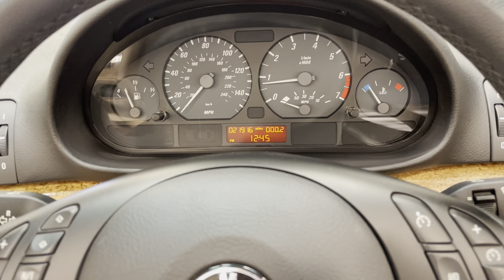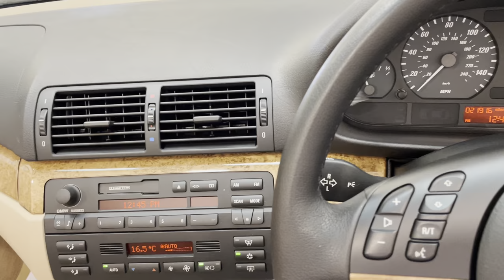A Wonderful BMW E46 318Ci Convertible with Only 21,916 Miles and One Owner - SOLD!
A wonderful BMW E46 318Ci Convertible with only 21,916 miles and one owner.

EQUIPMENT
2+2 Convertible body, occupant safety cell, heated door mirrors, heated screen washer nozzles, neon high level brake light, Park Distance Control, front and side airbags, automatic climate control, on-board computer, cruise control, auto dimming mirror, ASC, electric memory seats, MFSW, boot warning triangle and tool kit.  Factory Options; Topaz Blue metallic paint finish, Light Beige leather, 7 Star Style 44 8Jx17 alloy wheels, graduated tint windscreen, Maple wood trim, dark Blue hood, model designation delete.  Dealer Accessories; Full BMW carpet mat set.

EXTERIOR
Amazing credentials of one owner from new with just 21,916miles and full service history speak for themselves in the outstanding condition of this modern classic BMW.  The factory optional Topaz Blue metallic, (Code 364), boasts an incredible original finish with a deep immaculate shine.  Ultra low miles and garage storage from new has preserved every aspect of the exterior and even close scrutiny reveals no marking worthy of mention.  The factory fitted hood in Dark Blue, (Code 391), is superb in condition and seamless in operation.  The supplying dealer number plates and rear screen sticker remain fitted to further uphold the car original unspoilt provenance.  This BMW is absolutely show worthy and simply one of the best.

INTERIOR
Opening the solid well engineered door will transport the owner back to 2001 with a virtually spotless interior exactly as BWW intended.  The Light Beige Leather, (Code N6HC), was an expensive four-figure cost option when new and it coordinates perfectly with the beautiful Maple wood trim, also a factory cost option!  The driver-orientated cockpit has the leather steering wheel with Maple wood insert to which the leather covering shows the hallmarks of a super-low mileage example with natural veins still visible.  All carpeting is protected by colour coded velour mats which look brand new thanks to sections of home carpeting to protect them!  All functions and controls operate perfectly including the ice-cold air conditioning.  The boot area is immaculate with a full tool kit, warning triangle and jack.  The door shuts, hinges and hidden crevices remain spotlessly clean.  Exquisite in every sense.

ENGINE & TRANSMISSION
The smooth fuel-efficient BMW N42 4-cylinder in-line engine with a displacement of 1995cc produces 141bhp and 200Nm of torque, enough to propel the car from 0-62mph in 10.2 seconds and on to a top speed of 128mph while still offering a combined fuel cycle of 37mpg.  Full BMW Main Dealer and marque specialist service history has ensured optimal performance and lifting the bonnet reveals immaculate presentation with all factory stickers and plates intact.  The 5-speed manual transmission is light, precise and a joy to use.

The 7 Star Style 44 8Jx17 alloy wheels were a factory optional upgrade and are immaculate complete with perfect BMW centre caps.  Matching Continental tyres are fitted with masses of tread.  Ventilated front and rear discs with ABS incorporating Corning Brake Control (CBC) offer safe and predictable stopping power.

HISTORY FILE
Registered new on the 26th September 2001, this astonishing example has had just one owner from new.  Supplied by BMW Main Dealer, Rydale Sutton, the new car sales invoice in the history file is made out to Mr Glover, the first and only owner.  The price paid of £27,373 includes £2,405 in factory options and a true BMW enthusiast, this car was ordered as a replacement for Mr and Mrs Glover’s cherished E36 Coupe.  The car was used as a second vehicle only and kept strictly garaged from new. There are 14 stamped entries, the first seven of which were the supplying by BMW Main Dealer followed by seven subsequent entries from the same specialist.  The most recent service was carried out in September 2022 at 21,673 miles.  A separate large history folder is neatly filed chronologically with all service invoices and previous MOT records.  The handbooks and point of sale literature are contained within the black leather BMW wallet and there are two remote keys on supplying dealer key fobs plus the additional grey valet key and black plastic master blade.

HPI Clear.